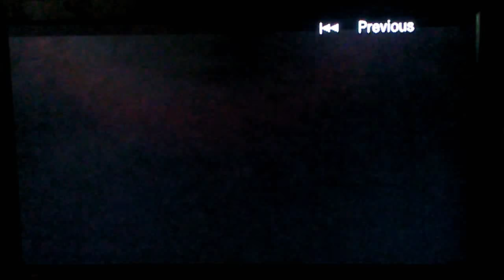20th Century Fox (Celebrating 75 Years) / 21-Laps Entertainment (2010) #3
This Video Was Recorded Using An LG K7 (LG-MS330) Phone

From Date Night on A Cam-DVD Copy

I am Using my PlayStation 2 Fat Console.

I had that dvd like in 2010, i think? Or in 2011.